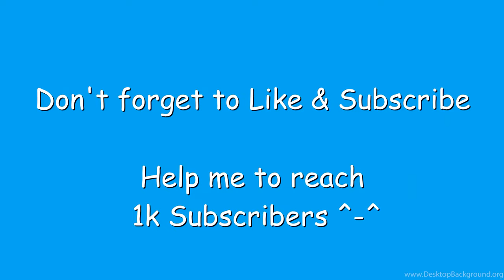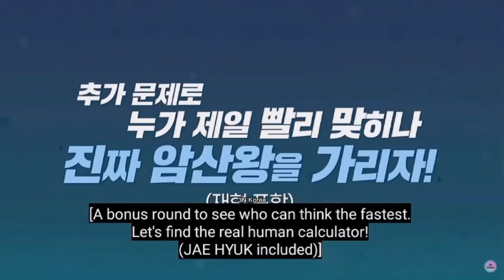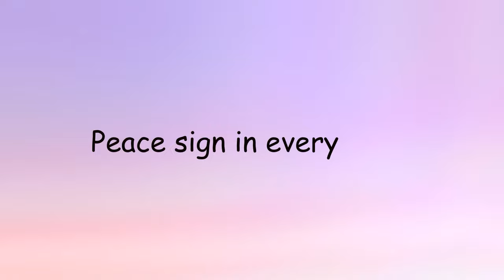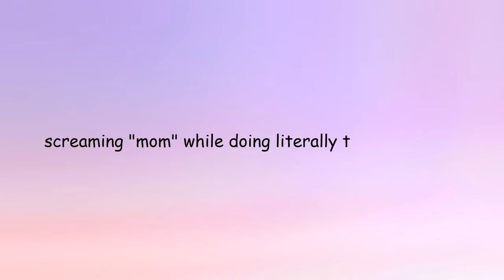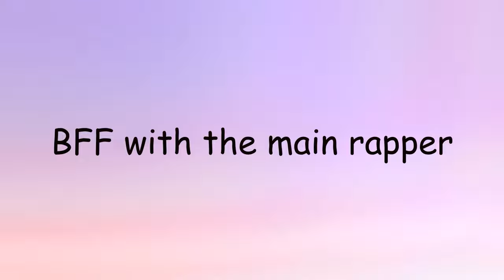Jeongwoo and Haechan being long lost siblings (Haejeongwoo)